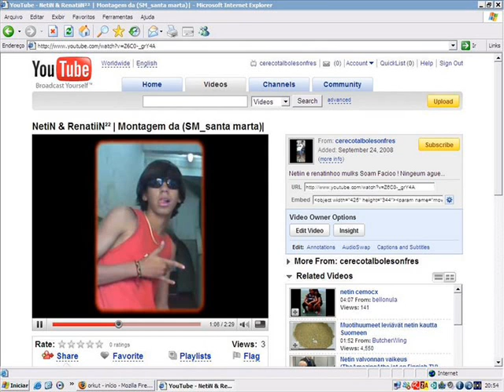NetiN & RenatiN PARTE 11 | 50 & 2K Ta de Fap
nois semprii muleq